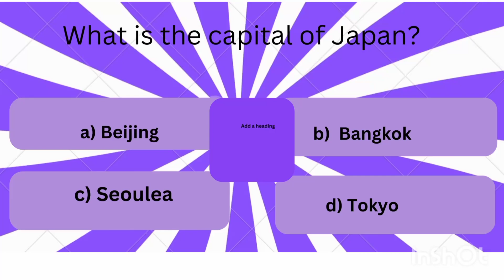Come lets play Answer will be in description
1tokyo
2mars
3shakespeare

fun in the train
Funny meme by shaz
beautiful cat with helmet